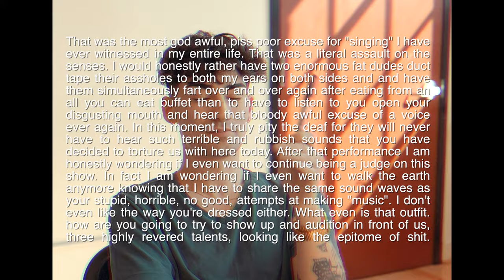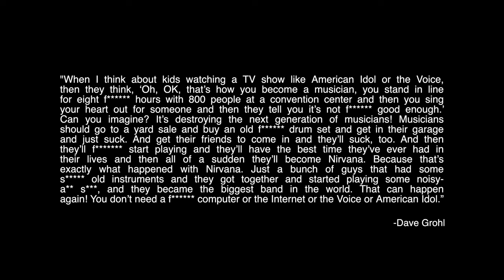Flight Club - Sometime Evil Drives A Minivan (Official Music Video)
Produced and directed by Out Of Sight Creative

Lyrics:

So you woke up on the wrong side of your bed
With your long face and your distaste, seeing red
Thought by now you sorted out
What you’re always on about
But you can’t take what you can’t change can you now

Well I’m trying to drown it out
All the bad vibrations, static conversations
Turning it inside out
Rudely re-awaken to a recreation of my hell

When you’re sitting in a circle with your friends
Soaking up your echo chamber loaded with
All the ignorance you tout
Like a hammer crashing down
Swing and miss it
Still the nail is sticking out

Trying to drown it out

You’ve got to get out and let some light in
In every gray cloud, a silver lining

* 'Sometime Evil Drives A Minivan' was produced and mixed by Will Beasley
 * 'Sometime Evil Drives A Minivan' was mastered by Paul Leavitt